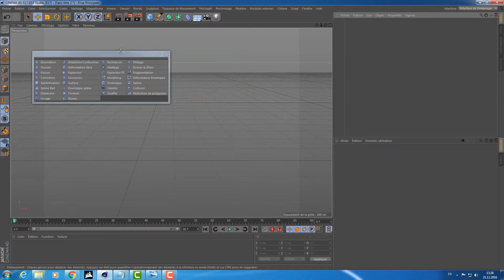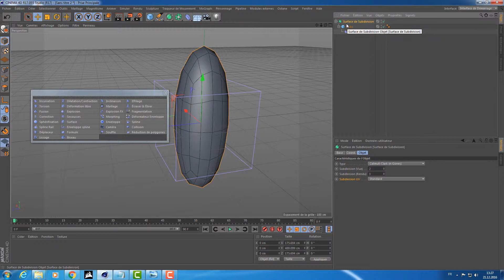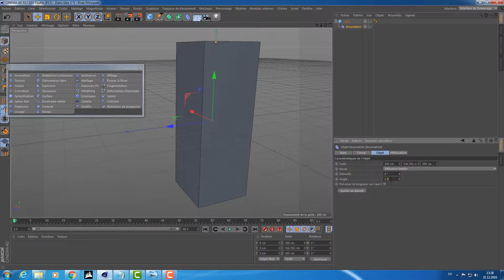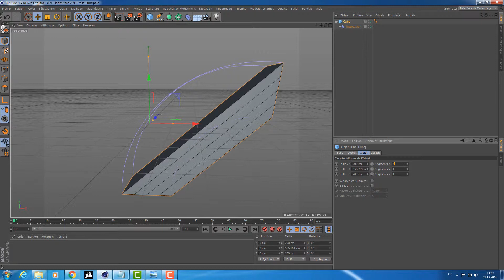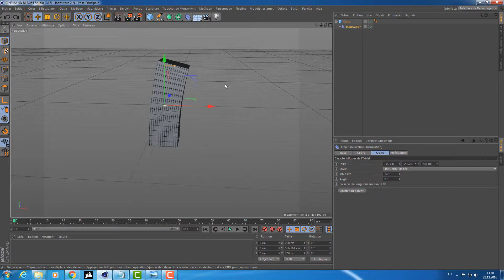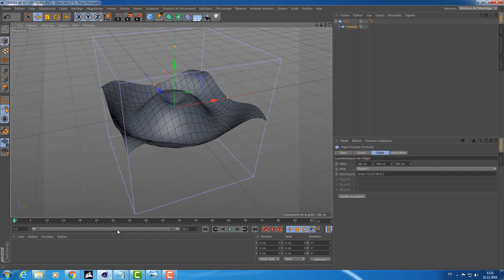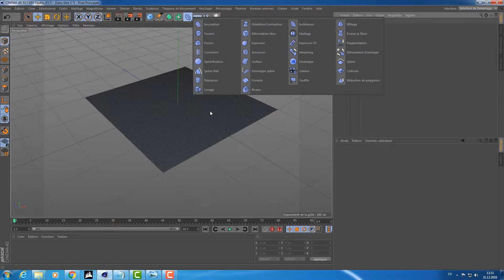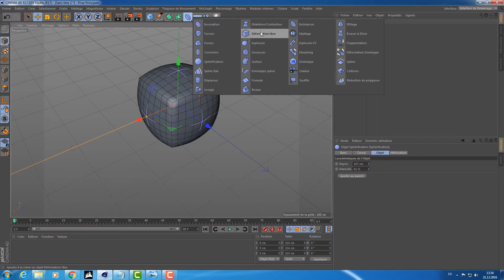07 Introduction C4D Effecteurs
Tutoriel d'introduction à Cinema4d sur les effecteurs